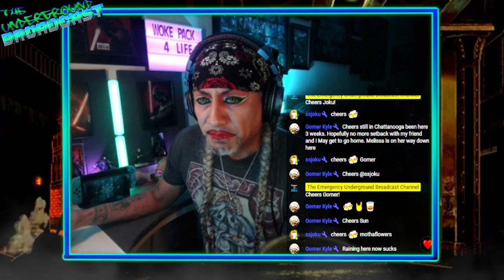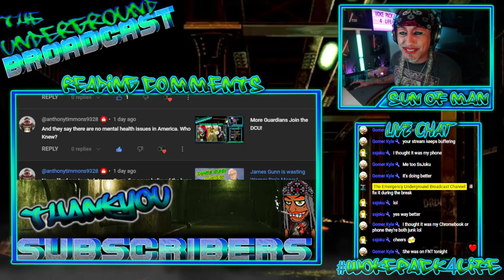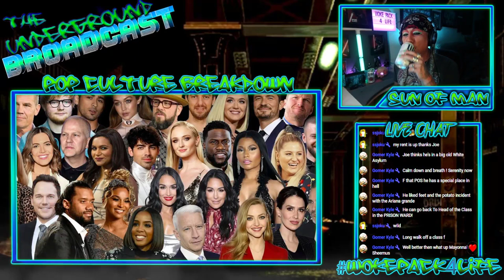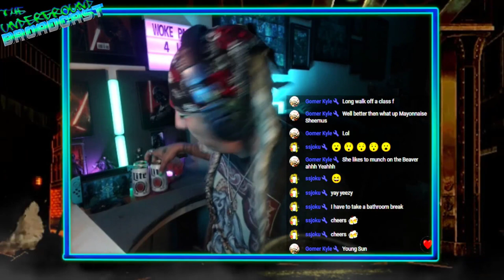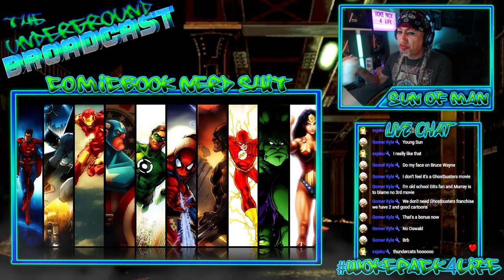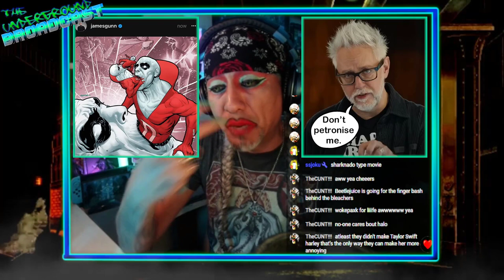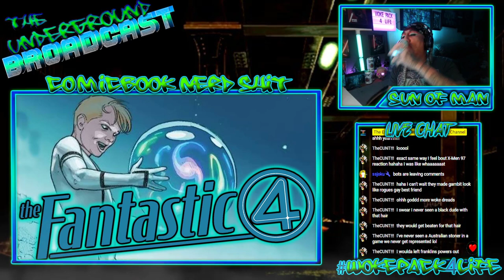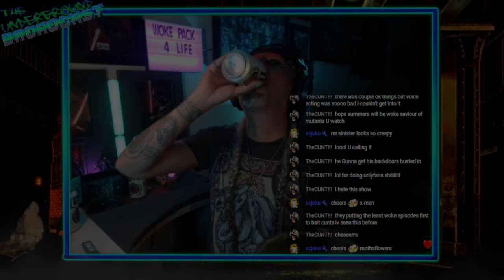The Underground Broadcast #06 - Halo Finale, X-Men97 Review, The Poohniverse & More Drunk Nerd News!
Chapters

00:00 Start
03:26 Reading YouTube Comments
37:14 Johnathan Majors is back!
39:54 Puff Daddy School for Future Criminals
43:48 Post Malone and Lil Wayne Scam the Government!
47:36 Dan Schneider Apolgy + More Kid Stars Come Forward
56:21 Cara Delevinge's Meth Lab Blows Up!
58:37 Richard Simmons Fools Us ALL!
1:00:55 Heat Sequel
1:02:37 Bob Dylan Bio Pic
1:06:37 Bianca Censori Out with Mom
1:10:20 Ms. Westie's Payday
1:14:20 Ghostbusters Frozen Empire Review
1:25:13 The New 007
1:27:00 Thundercats Live Action
1:30:48 The Poohniverse is Here?
1:33:49 Beetlejuice 2 Teaser
1:37:42 Halo Finale Review
1:48:41 Joker 2 is a musical
1:51:22 James Gunn Teases
1:58:20 Alien Romulus Teaser
2:00:37 Darth Vader Invades the Empire State Building
2:02:48 The Acolyte Trailer
2:10:15 Spider Cash Grab by SONY
2:11:44 Eternals Cancelled...sort of
2:15:00 Franklin Richards in the MCU
2:17:12 First look at the New Falcon in MCU
2:21:30 X-Men 97 Review